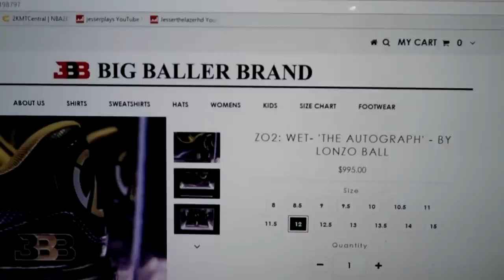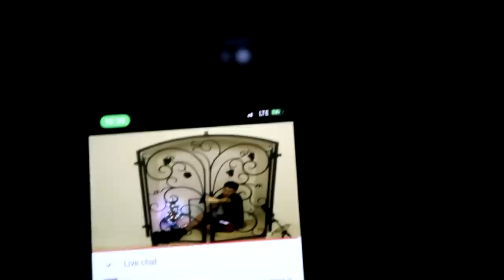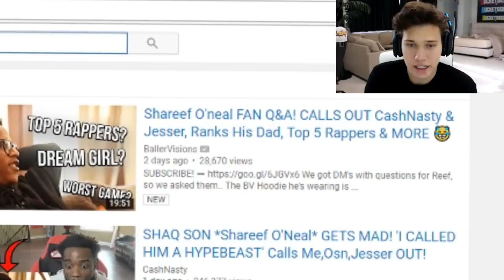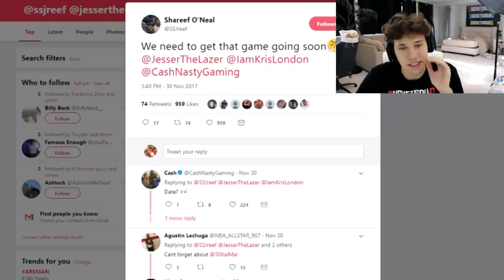UNBOXING THE $1000 LONZO BALL ZO2 SHOES!! *EXCLUSIVE*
I finally got my ZO2, like for a wear test!
PREVIOUS VIDEO ►